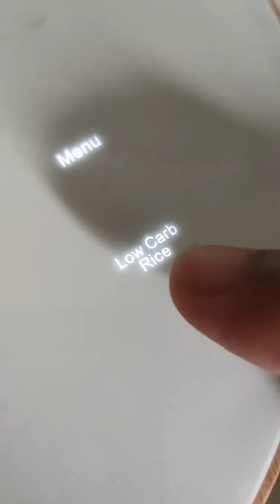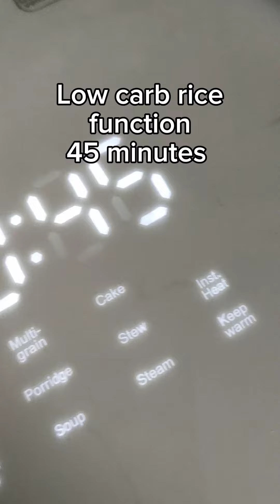Introducing Toyomi 0.8L SmartDiet Micro-Com Low Carb Rice Cooker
Concern about blood sugar level? Love white rice but concerned about the carbs? Consider this an option.

Following a low carb diet can improve blood glucose control, lower the risk of type 2 diabetes, heart disease, weight loss, and sustained medication reduction.